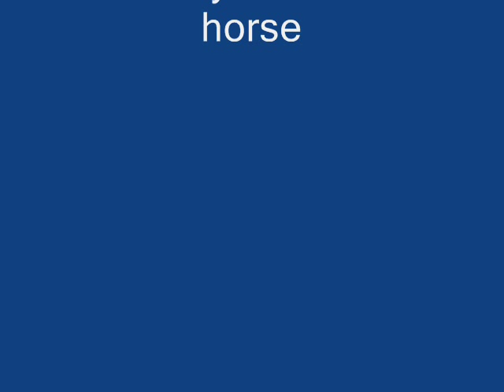Visiting the Two Lazy Seven Ranch (2009)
Visiting the two lazy seven ranch in Belgium in 2009